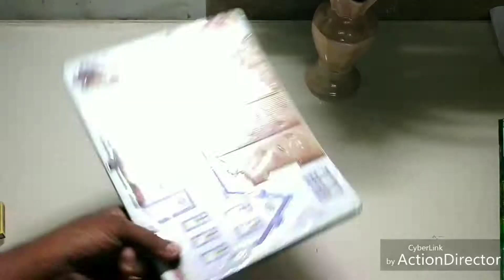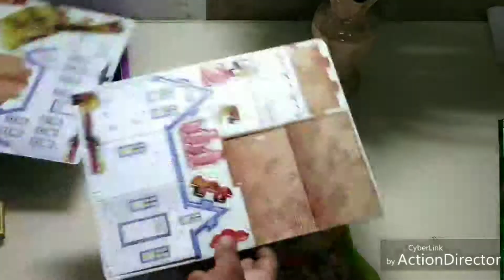3D Puzzle Garden Villa | 3D Puzzle House | How to make 3D puzzle Garden Villa step by step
This 3D Puzzle Cubicfun Neuschwanstein Castle is a joy to assemble. There are somewhat complicated pieces to assemble, but it is a fantastic project if you approach it with a lot of patience!

This video tutorial diy will guide you the way how to assembly the Cubicfun Neuschwanstein 3D puzzle from the beginning till the end processing which is very helpful and useful video for you.